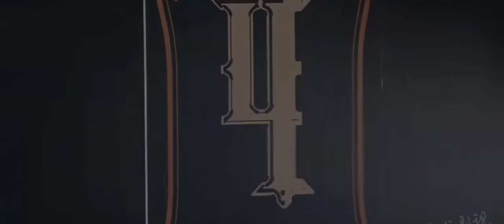last battle intense..